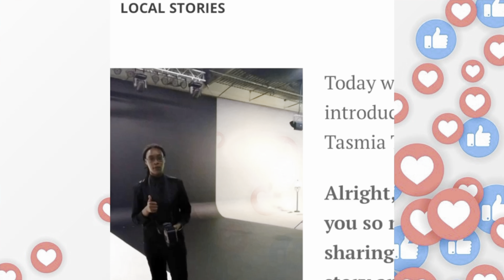LHH COUPLES!! NEW CELEBRITY VOLG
LHH COUPLES!! NEW CELEBRITY, THE LIFE OF A PHOTOGRAPHER